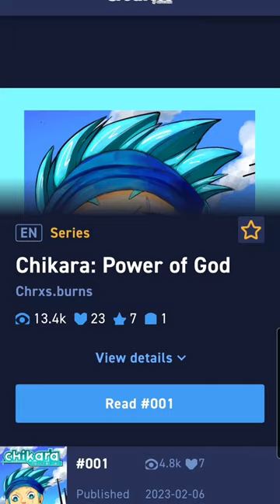WORLDS FIRST MAINSTREAM CHRISTIAN MANGA!?